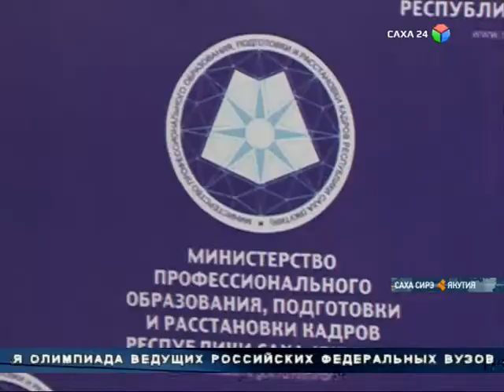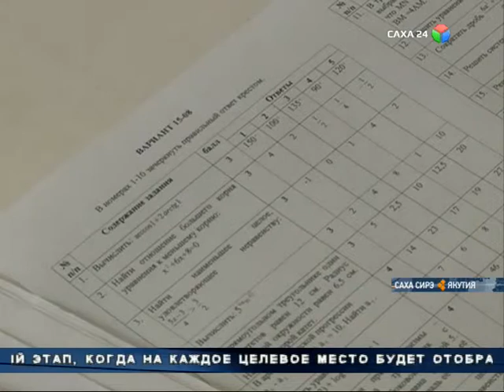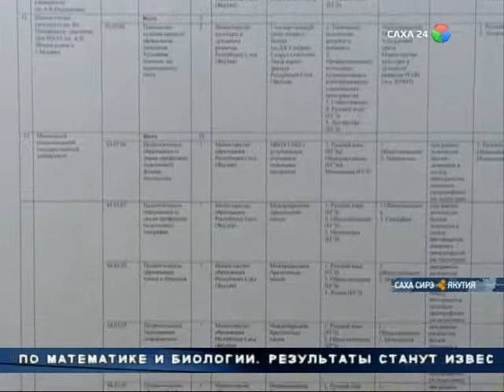Для выпускников школ города Якутска, началась предметная олимпиада федеральных ведущих ВУЗов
Для выпускников школ города Якутска , также  северных  и арктических районов началась предметная олимпиада федеральных ведущих ВУЗов. Мероприятие проводят уже в десятый раз. За этот период по результатам олимпиад возможность поступить и обучаться в престижных ВУЗах страны получили более 2 тысяч  выпускников. Впервые в этом году в олимпиаде участвуют представители из  45 образовательных организаций по более чем 50ти направлением подготовки. По словам организаторов нынче схема проведения олимпиад  заметно  изменилась.